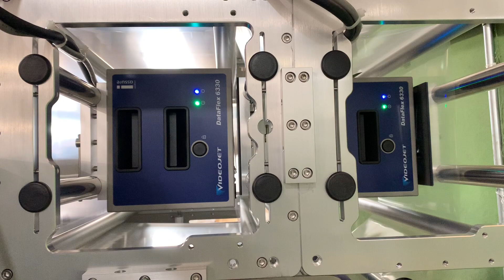JDA - Vertical Form Fill Seal Machine with Videojet 6330 Thermal Printer Multihead Combination Scale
JDA - Vertical Form Fill Seal Machine , VFFS Machine with Multihead Combination Scale USA Canada
Installed [2] Videojet Model 6330 Thermal Printers
In Operation with 2 pound bags of Beans @ 22 bpm.
Simple in design with a compact footprint to provide a sturdy, portable machine for use in many applications. It automatically forms a bag, fills it with a product & then seals & seperates the finished package.

50 Alex ave Unit 1
Woodbridge , Ontario Canada
L4L 5X1
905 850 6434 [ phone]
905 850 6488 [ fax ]